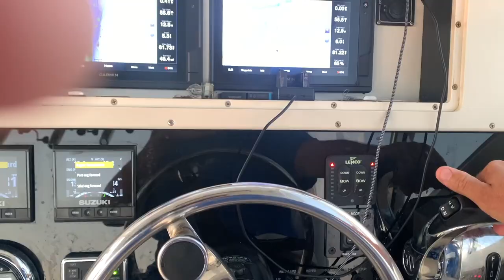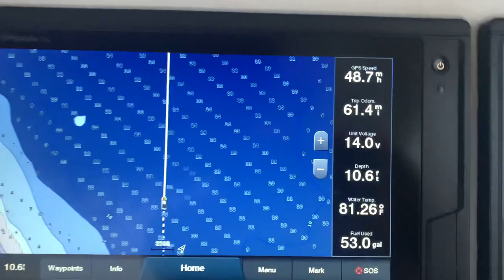a beautiful afternoon in honey moon harbour bimini bahamas EP-75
una bella tarde en la playa de las mantas en el hydrasport 28,8 WA,VX bimini Bahamas